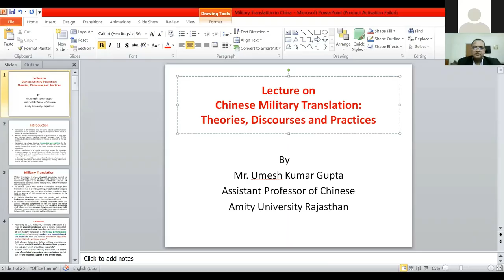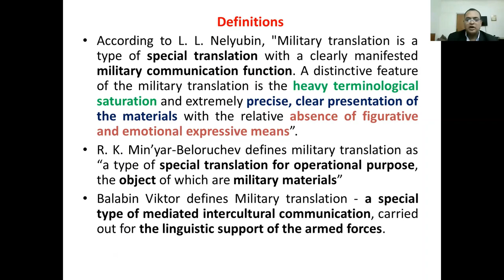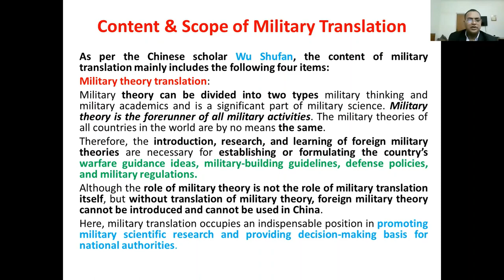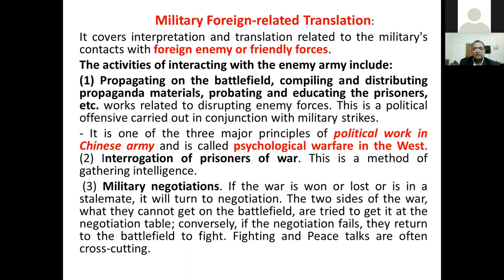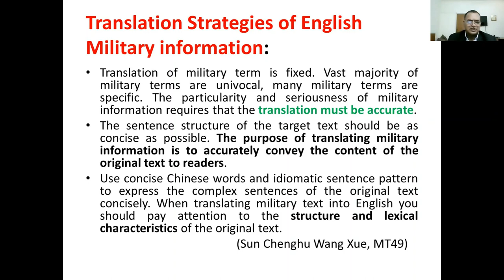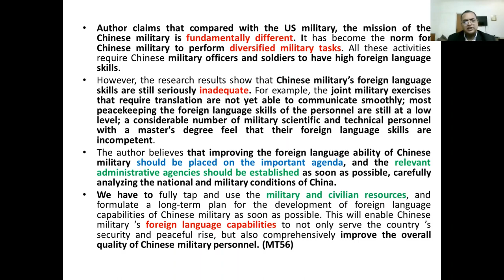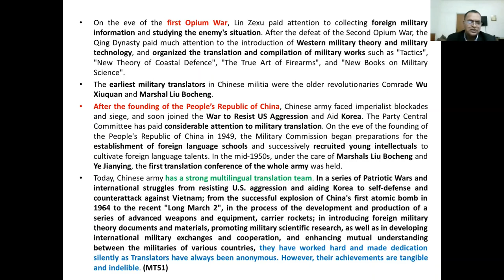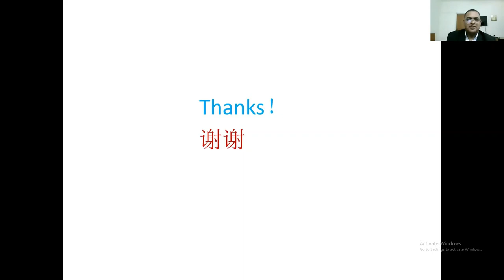Chinese Military Translation: Theory, Discourses and Practices|Ep25|Nation-State Dialogue|民族国家对话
Welcome to our series “Nation-State Dialogue”.  राष्ट्र-राज्य संवाद श्रृंखला में आप सब का स्वागत है । 欢迎你收看我们民族国家对话系列。
Today we have with us Mr Umesh Kumar Gupta, Assistant Professor of Chinese and a Ph D Scholar, Amity University Rajasthan. He is a veteran of Indian Army who has excellently performed the duties of a Chinese Instructor, translator and interpreter for more than a decade and was honoured to be the “First Person in Uniform” to do MA in Chinese and clear UGC NET in 2010. He has authored several books, book chapters, precis and presented many papers on Translation in National and International Conferences.  Mr. Gupta is a renowned Chinese translator as well. He has translated many military articles and civil documents.